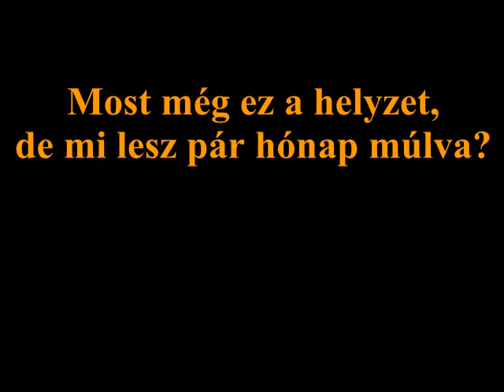Ferkó és Fánika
Fáni (11 éves tacskó) és Ferkó (10 hetes komondor) kapcsolata.